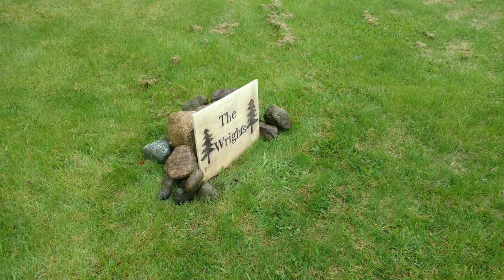how to Make a welcome sign from a oak pallet wood | woodworking | DIY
WARNING: I AM NOT A TEACHER OR A PROFESSIONAL. LEARN FOR YOURSELF ABOUT PROPER SAFETY TECHNIQUES AND USE YOUR OWN BEST JUDGEMENT WHEN USING MACHINERY.  YOU ARE WELCOME TO REPLICATE MY DESIGNS BUT DO NOT REPLICATE MY TECHNIQUES OR ACTIONS. SAFETY IS THE RESPONSIBILITY OF THE INDIVIDUAL.

Musician: Jef

Musician: Jef

I am still pretty bad at editing these things so if you have any suggestions on how to make these videos better, they would be appreciated.